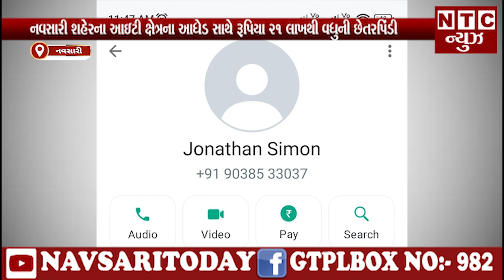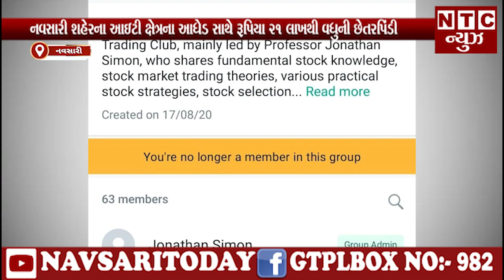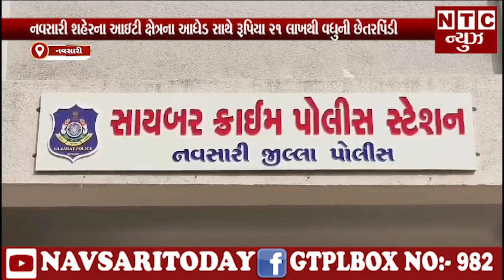નવસારી શહેરના આઇટી ક્ષેત્રના આધેડ સાથે રૂપિયા 21 લાખથી વધુની છેતરપિંડી